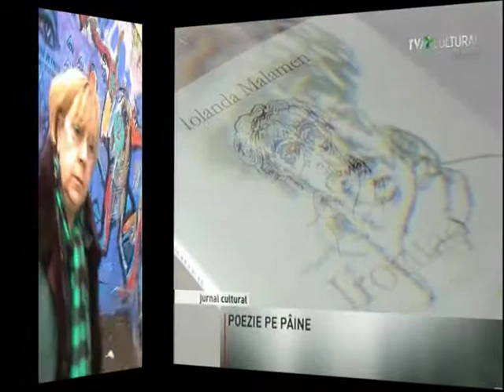IOLANDA MALAMEN- POEZIE PE PAINE- FOTOGRAME DIN ARHIVA LUI MURIVALE.mpg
IOLANDA MALMEN, PROBABIL CEA MAI RAFINATA POETA SI MARE IUBITOARE DE ARTA . PICTEAZA CU PASIUNE CREIND UN UNIVERS INCARCAT DE SENTIMENT . PICTURA EI FIIND PUSA SUB SEMNUL CULORI SI A CONTRASTELOR SIMULTANE DE CULOARE . IOLANDA MALAMEN A FOST PRINTRE PRIMI SCRIITORI CARE AU ACHIZITIONat LUCRARI DE MURIVALE